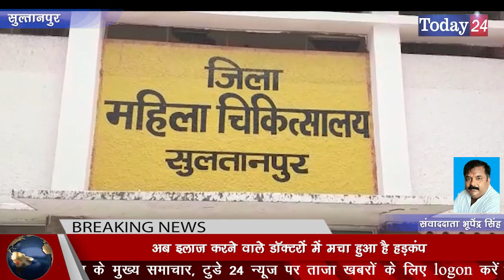डॉक्टरों ने गर्भवती महिला को कर दिया है कोरोटाइन | Today24